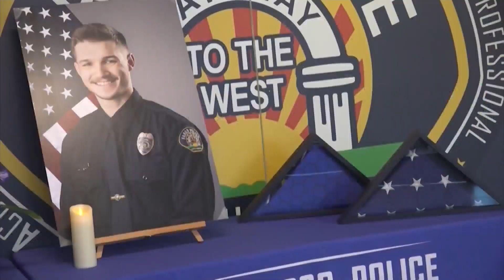Fair: Food booth tip jar